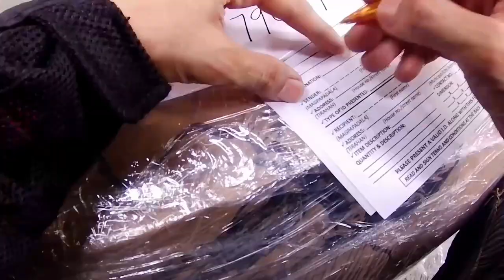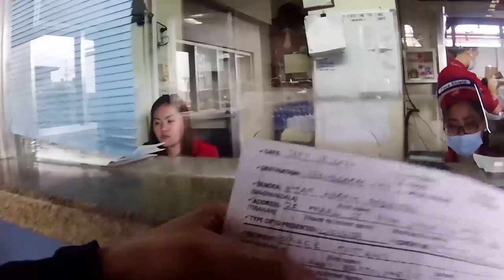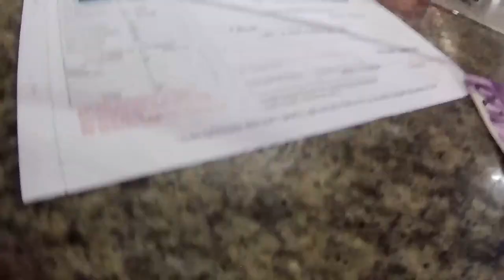YAMAHA MT-07 FZ-07 raw sound (no wind) | Victory Liner's Cargo Service | Drop & Go Part 1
Victory Liner's Cargo Service Ensure Hassle-Free Errands
In today’s fast-paced, digital-dependent world, more people are looking for genuine quality experiences that have a sincere human touch and lasting impact. People who live long-distance from their loved ones, for example, can only rely on technology so much until the yearning for physical presence takes over. Those brave enough to take steps outside of their comfort zone to start an online business, too, still yearn for tactile connections with customers over more than just a digital platform.

Audio:
Vivo S1 PRO

0:00 Intro
0:22 C. Raymundo Ave.
1:04 Ortigas Ave.
6:37 EDSA
10:55 P. Tuazon Blvd.
12:32 C. Benitez St.
12:49 Mayor Ignacio Santos Diaz
13:31 N. Domingo
13:37 Seattle
14:26 Vancouver
14:56 E. Rodriguez Ave.
15:11 New York
15:41 Denver
16:05 Victory Liner

1 John 4:4
4. Ye are of God, little children, and have overcome them: because greater is He that is in you, than he that is in the world.